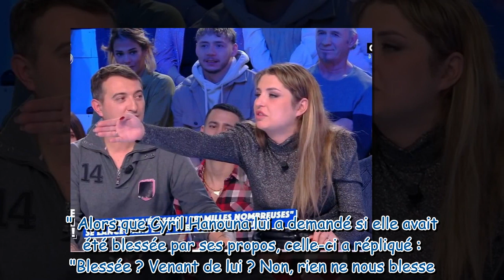Amandine Pellissard reconvertie dans le X : "Je t'aime pas", elle dézingue un chroniqueur de TPMP